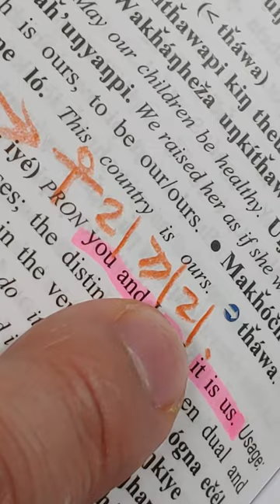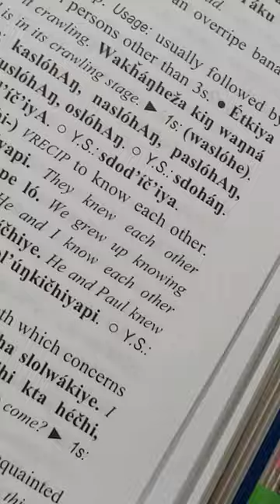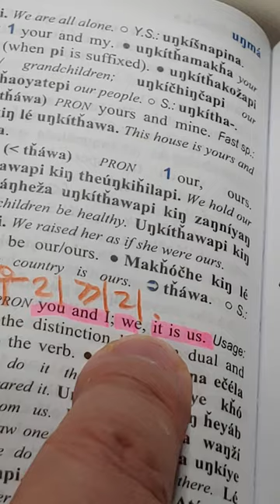33.Usa 원주민 Lakota : unkiye = 우리끼리urikiri : Korean 한국어 :You and I , It is us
고구려 땅에서 살던 오랑캐들이 America 로 건너갔군요.
웅끼예 unkiye =  urikiri 우리끼리
이보다 더 확실한 증거가 있을까요?